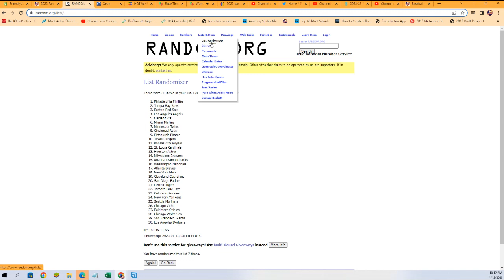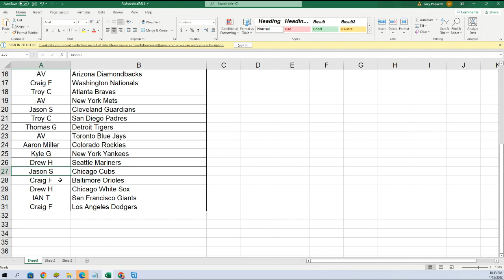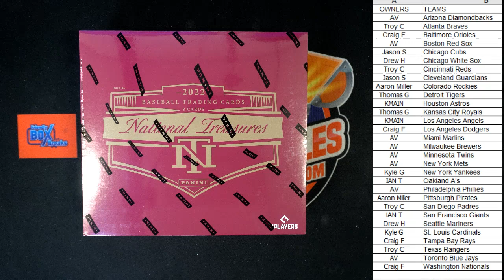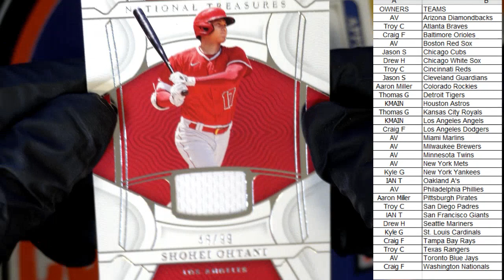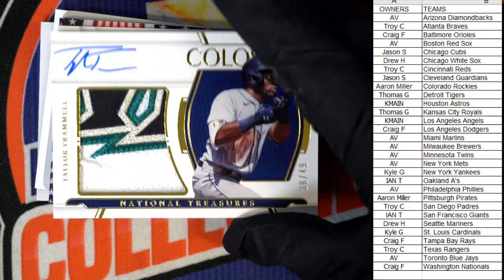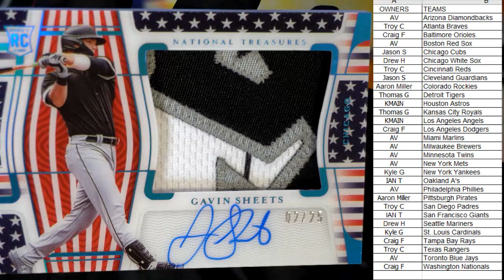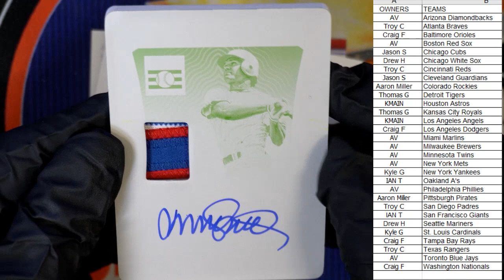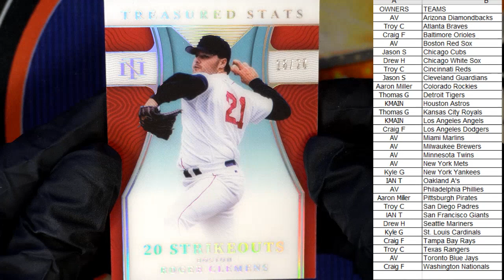Purchase 2 Teams in BOX 2 OF CASE of 2022 Panini National Treasures Baseball ID 22NTBB102